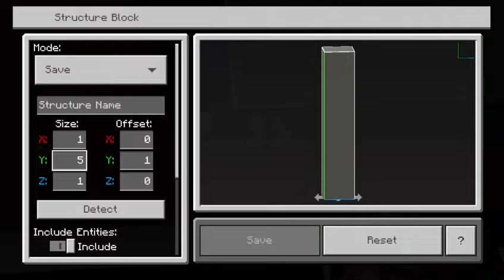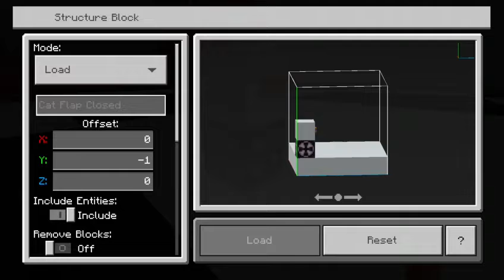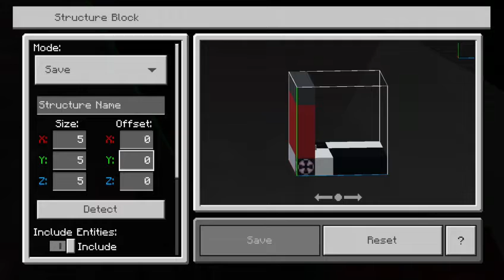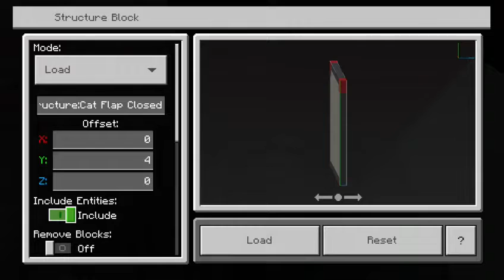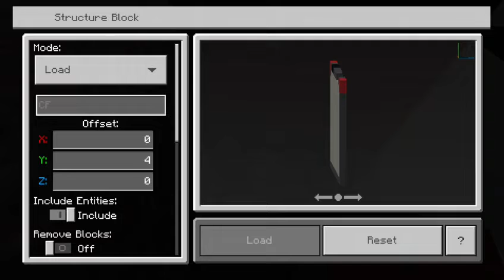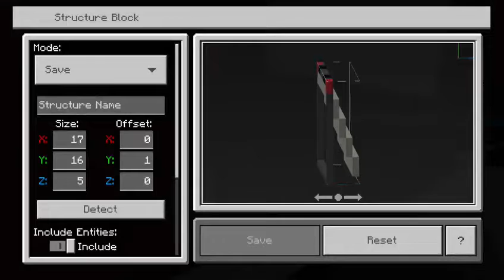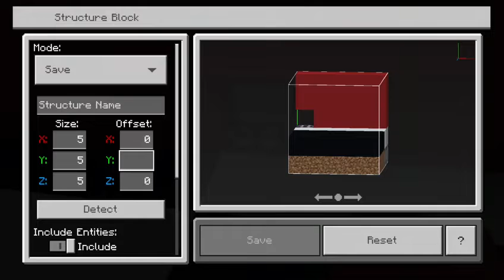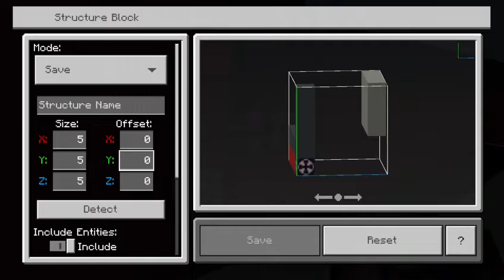The Big World A Minecraft Project: Kitchen Part 20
In this part I built and added the kitchen blind, working cat flap and the drying rack on the draining board...also sorry this was a VERY long stream as with all my streams, these are unedited and raw footage. 😅😊